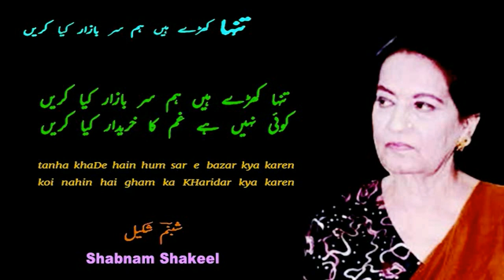Tanha Khade Hain Hum Sar-e-bazar Kya Karen | Shabnam Shakeel | Shahid Rasool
तन्हा खड़े हैं हम सर-ए-बाज़ार क्या करें
Tanha Khade Hain Hum Sar-e-bazar Kya Karen